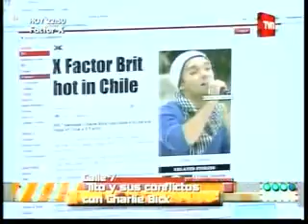Calle 7 - Philippe Trillat - Primer bloque de Hoy 02.05.11